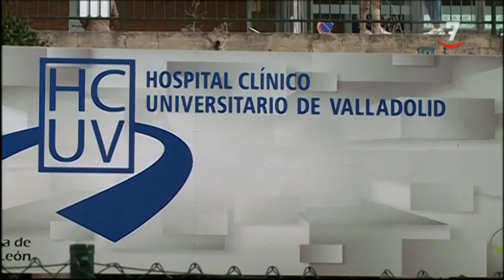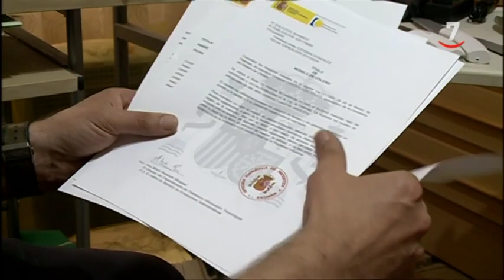CyLTV Noticias 20.30 horas (25/05/2020)